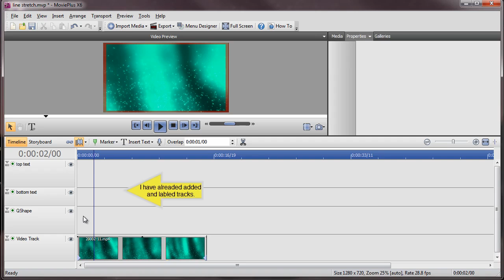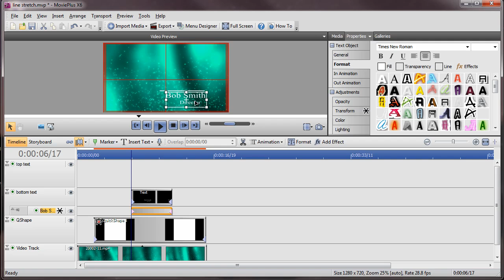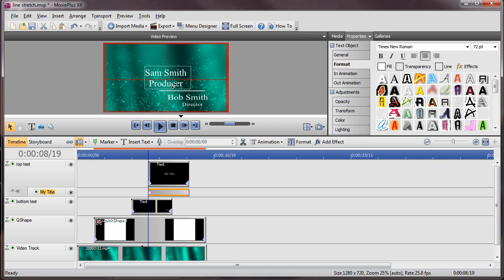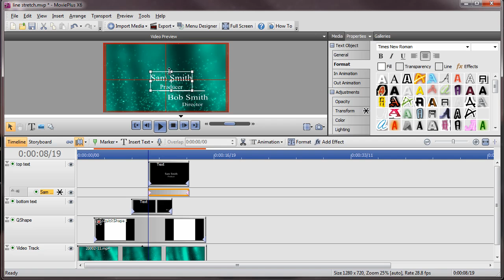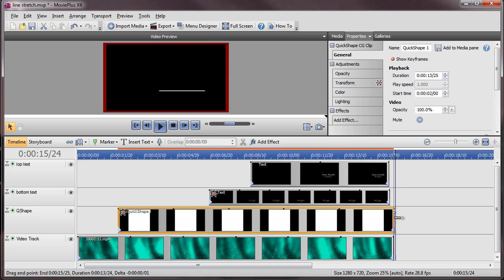keyframing text and lines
MoviePlusX6 allows keyframing of shapes, text and tracks. THis shows how to create a horizontal line, change its shape and add moving text.